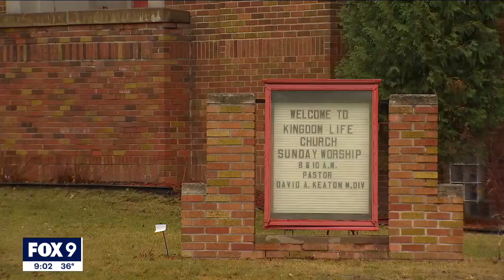Black churches step up to aid Minnesota's vaccine rollout | FOX 9 KMSP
Churches in the Twin Cities are playing a big role in ensuring people of color get access to COVID-19 vaccines in Minnesota.